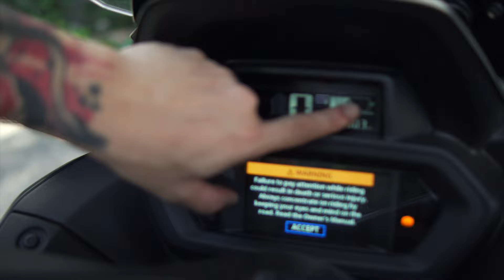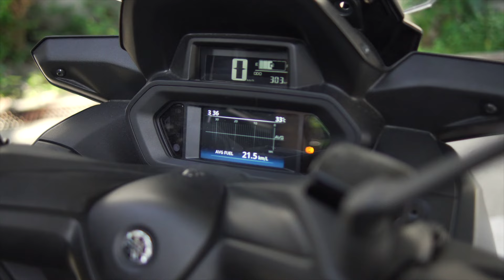All New Yamaha XMAX Review (High Technology Motorcycle!)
What a great innovation on a maxi scooter bike. They have infused technology features with the demanding technology nowadays. My personal take on this bike would be the comfort riding this for long ride or city ride.